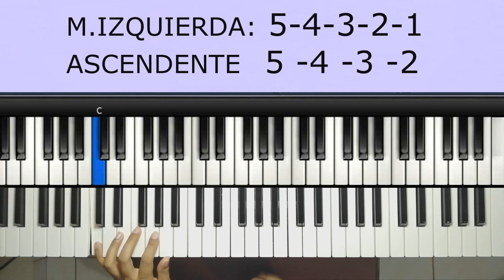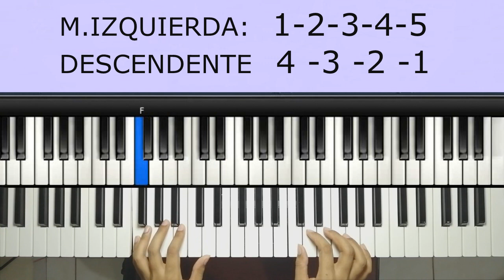EJERCICIO HANON 1 PARA PIANO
Les comparto el ejercicio hannon 1. Es un ejercicio muy bueno para los que están buscando tener mas independencia en sus manos a la hora de tocar el piano, en este vídeo les explico paso a paso como hacer el ejercicio y cual es la manera correcta de practicarlo para obtener todos los mejores resultados de este ejercicio.